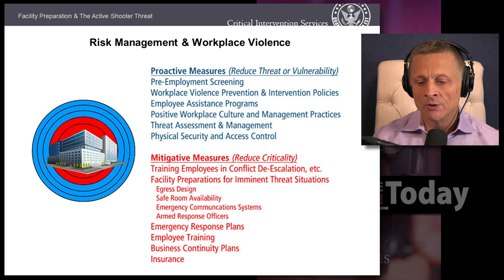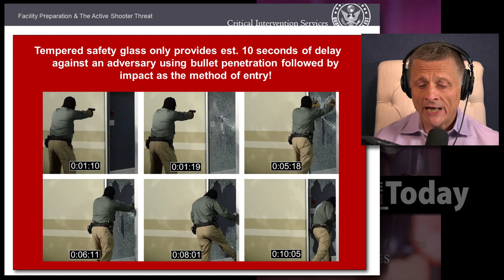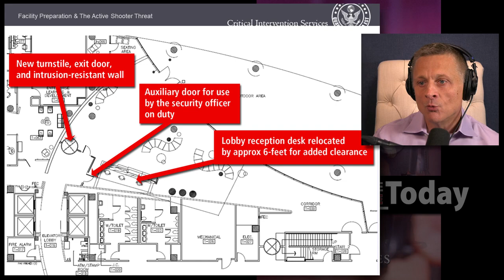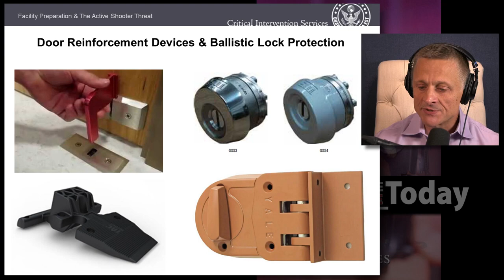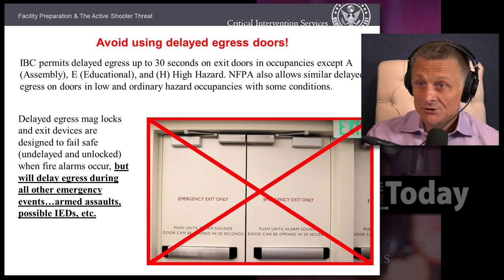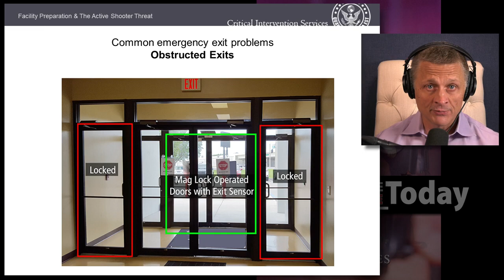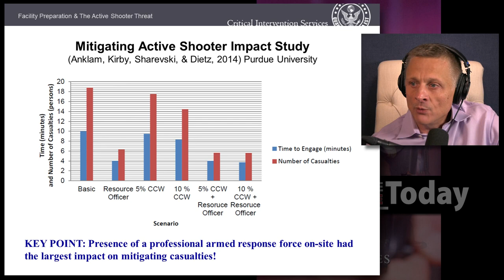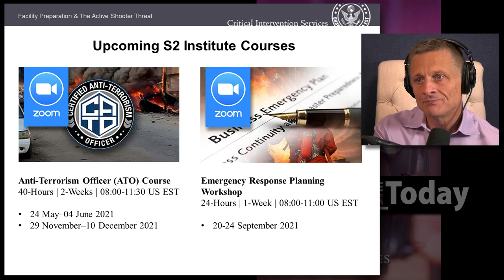Facility Preparation & The Active Shooter Threat Webinar